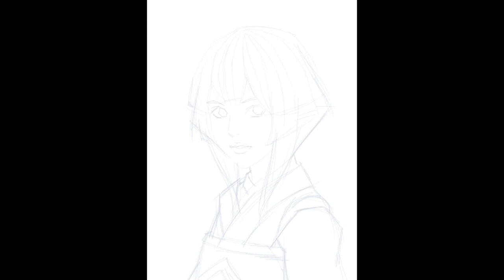陰陽師digital painting kimono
support me
thank you very much